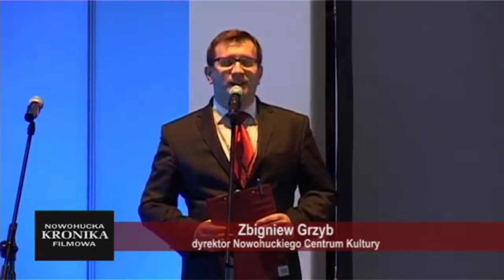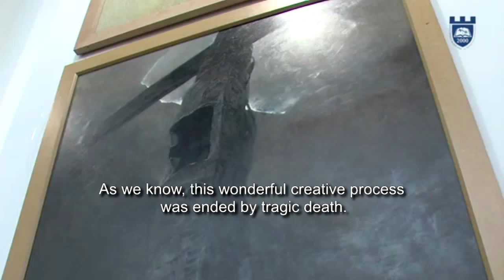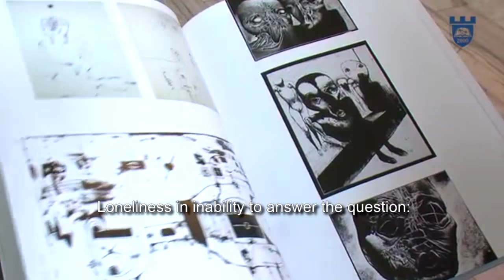Zdzisław Beksiński - Exhibition in Nowa Huta, 2014.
Footage from an exhibition in Nowa Huta, Poland, October 2014.